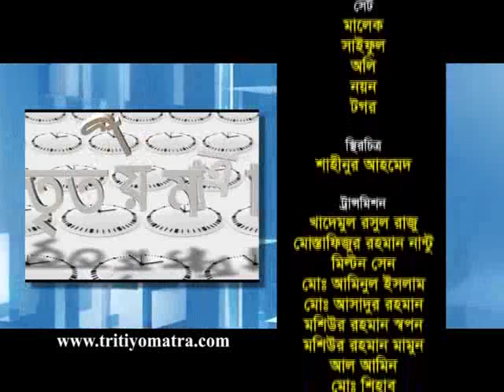A H Aslam Sunny and Dr. Manjur Ahmed Chowdhury - Tritiyo Matra Episode 4483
A H Aslam Sunny, Vice President, Bangladesh Knitwear Manufactures & Exporters Association (BKMEA) and Dr. Manjur Ahmed Chowdhury, Political Observer participates in episode 4483 of Tritiyo Matra on 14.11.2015